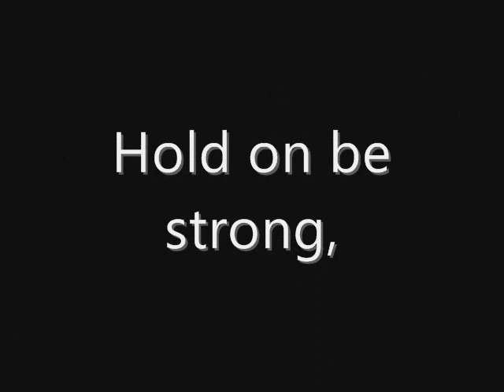HOLD ON BE STRONG, MARIA HAUKAAS STORENG SIMS2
This is my second movie.